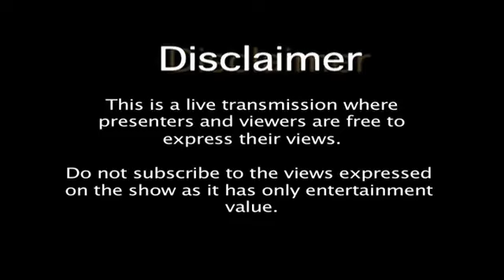Why is Gilgit Baltistan under Pakistani occupation?22October2023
MATV London sky 711 every Tuesday and Thursday at 6.30pm UK time